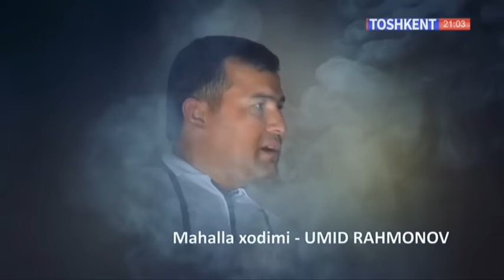Nadomat 2-qism | Тикувчи аёл қисмати [29.06.2023]